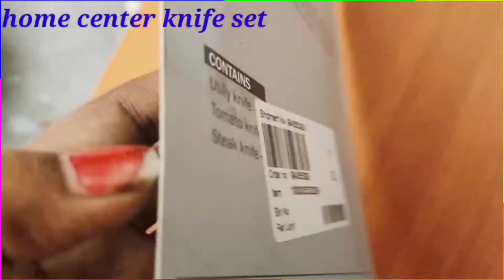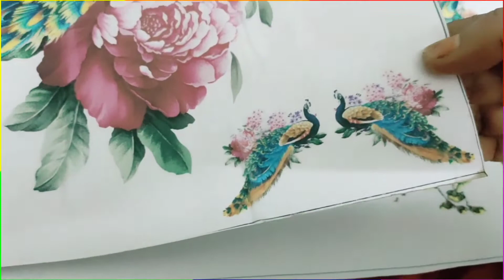vessels arrangements & cleaning indian mom house shifting work & Meesho houl giveaway taking Tamil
Hai Guy's
      indian mom full working house shifting
  planning vessels arrangements full vessels cleaning & paking ideas & Meesho houl home center knife set review very useful video cleaning pre-preprarion vlog
support all
link 👇👇👇👇👇👇👇👇👇
Meesho wall stickers